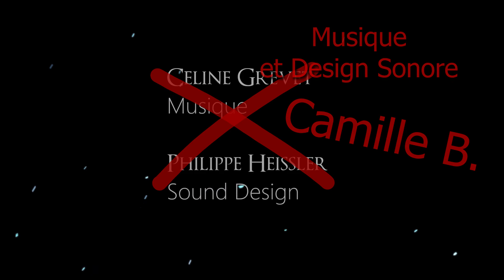Chessmate - Composition sur court métrage animé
Hello à tous ! Comme prévu, je vous mets ici une composition appliquée à l'image que je devais réaliser pour un concours, en deux semaines maximum.
ヽ(o´∀`)ﾉ♪♬

Voilà le lien vers la version originale par des étudiants du MAAAV (musique) et de LISAA ( animation)

♩ RESEAUX